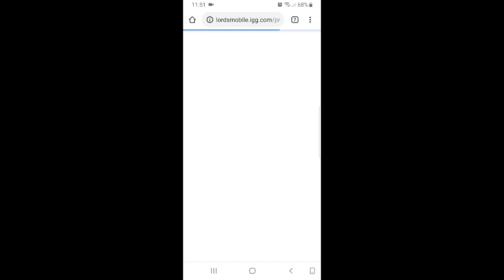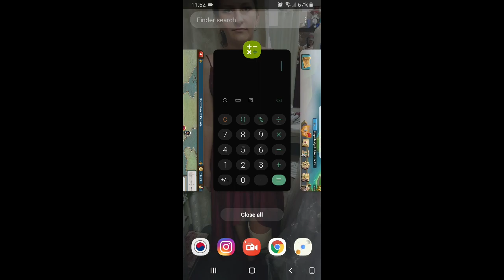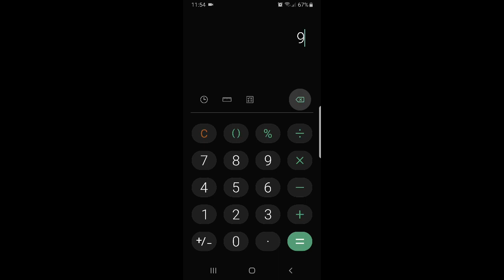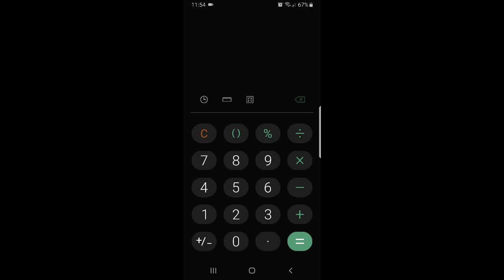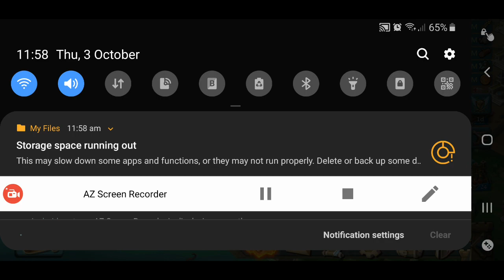Worthy Prince is quitting lords mobile because he was scammed